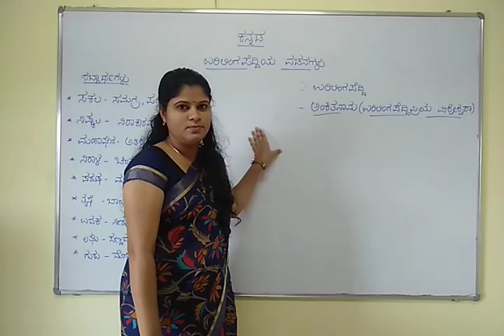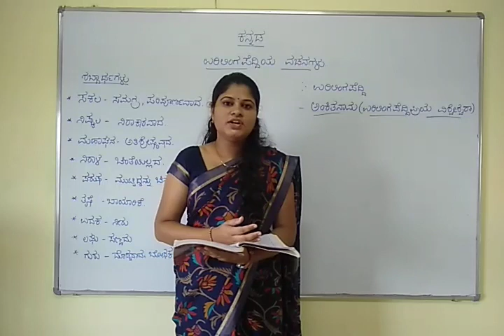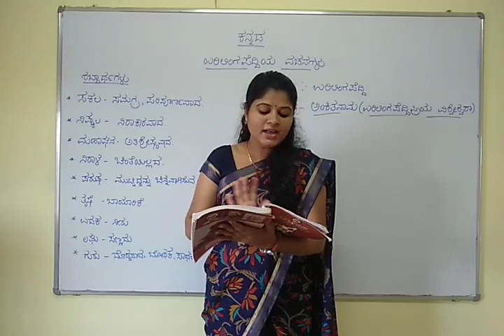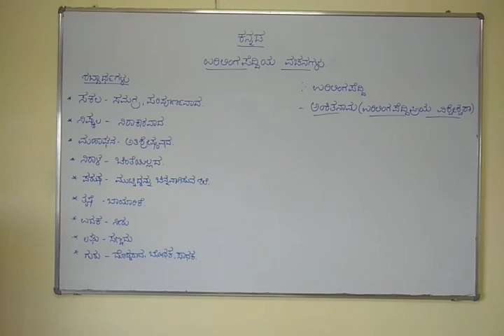II PUC KANNADA-URILINGAPEDDIYA VACHANAGALU